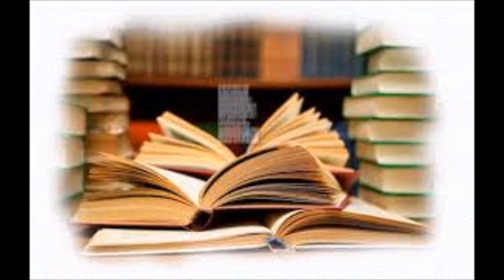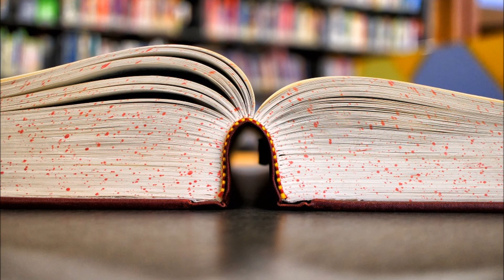Common विद्यार्थी हर रोज़ कैसे पढ़ें के 80 % वालों से आगे निकल जाएं,how to study naturally to get 80 %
In this video we will show you how a simple person means student will get excellent marks while living simple life of common average student .
we give the answer of so many question on internet searches like :Searches related to
how to get 80 % in study,
how to get good marks in exams without studying,
how to score good marks in exam in short time,
how to get good marks in exams in short time,
how to get good marks in board exams,
how to score good marks in english,
how to get good marks in school,
how to score good marks in college exams,

you will do your hardwork while studying n life if you want to see another video of similar idea's we will give you some link here:
5 secret STUDY TIPS TO score HIGH IN EXAMS ,3 SECRET STUDY TIPS TO SCORE HIGHEST IN EXAMS MOTIVATIONAL (HINDI),Self Study Tips School, competitive Exam, College in Hindi || How to Study Effectively,The 9 BEST Scientific Study Tips,13 Study Tips,How To Overcome Laziness While Studying?Study Tips For Exams in Hindi|Smart Study|Motivational ,My Study Routine + Study Tips and Organization ,How to study for class 12th boards?,How to Concentrate on Studies (10 Study Tips in Hindi),HOW TO WAKE UP AT 4 AM OR EARLY STUDENT STUDY TIPS FOR EXAM TO BE TOPPER HINDI,HINDI STUDY TIPS HOW TO REMEMBER MIND BRAIN EXERCISE EXAMS SUCCESS INCREASE ,How to Study Effectively? : Must Watch Tip for Students by Him-eesh (in Hindi),Finals Week! - 6 Study Tips & Tricks,15 study tips,पढ़ाई करने के Scientific आसान 10 सुझाव | Scientific study tips | Student Motivation in Hindi,5 REVISION TIPS - study smarter,STUDY TIPS TO EFFECTIVE STUDY WAYS TO STUDY IN HINDI,Study Tips + Organization for School ♡ Getting Motivated for School,Studying Tips for This School Year! ,पढ़ाई करने के Scientific आसान 10 सुझाव | Scientific study tips | Student Motivation in Hindi,Best Study Tips in hindi | study tips in hindi | How to focus | effective ways of study for student,Exams में Top करने के लिए ऐसे पढाई करें | Study Tips in Hindi (Hindi/Urdu),Exams में Top करने के लिए ऐसे पढाई करें | Study Tips in Hindi (Hindi/Urdu),1 Way to Quickly Memorize – [Hindi] – Quick Support,सुबह जल्दी उठकर पढ़ाई कैसे करे tips for Wake Up at 4 am to Study,पढाई मे ध्यान कैसे लगाए by Sandeep maheshwari,पढ़ाई में मन नहीं लगता परीक्षा में अच्छे नंबर लेने के टोटके उपाय,पढाई मे ध्यान कैसे लगाए by sandeep maheshwari,Class की पढ़ाई में मन लगाने के 2 तरीके| How to concentrate on studies in Hindi,ज्यादा से ज्यादा पढ़ने का रहस्य। Class mein kaise karein top पढाई करने का रहस्य जो आज तक छुपा रहा,HOW TO FOCUS ON STUDY | पढ़ाई में मन कैसे लगायें.

I APPRECIATE YOUR VISIT TO MY VIDEO. THANK YOU :)